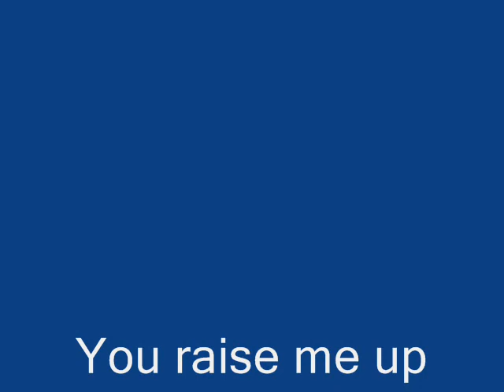You raise me up - orgel & kornett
One person, two instruments ;-)